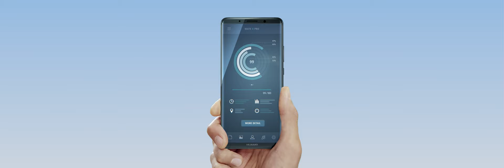Introducing the HUAWEI MateBook X Pro